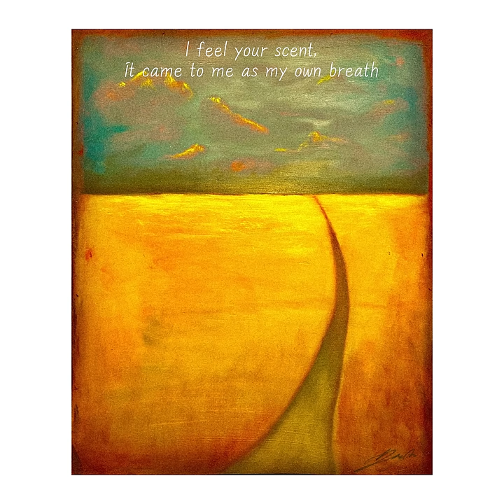Hyunjin "hey you" | [Stray Kids : SKZ-RECORD]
현진(Hyunjin) "hey you" | [Stray Kids(스트레이 키즈) : SKZ-RECORD(슼즈 레코드)]

[Credits]
Lyrics by : 현진
Composed by : 현진, Joha
Arranged by : Joha
Original Publisher : JYP Publishing (KOMCA), Copyright Control

[Hyunjin "hey you" Lyrics]
Hey you
Yes you
How did you make me fall in love with you

Hey you
Yes you

At first sight

Can we walk
And maybe share our lives
Can we talk
And maybe love your eyes

And if you don’t know love
I will make the best of us
And if you know so much
Why don’t you give me love

Can we love
Can we love

I feel your scent, it came to me as my own breath
I would consent to you with no other reason

I’ll just fall into you, dive into your heart

Since you’re living in the breeze that I breathe
It’s okay to sell me some pain, love me

Can we love
Can we love

Can we lalalalalalala
la la lalalalalalala
la la lalalalalalala
la la lalalalalalala

Can we love
Can we love